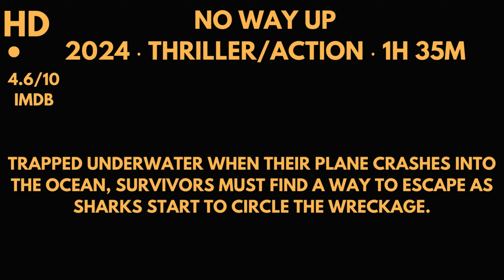2024 New Movies - The Plane Crashed into Bottom of the Ocean & No one is Able to Save Them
Join us on a thrilling journey through the world of movies as we unravel the magic of storytelling, one recap at a time. Whether you're a dedicated cinephile or just looking to relive your favorite film moments, our channel has something for everyone.

🍿 What to Expect:
🎬 Movie Recaps: Dive deep into the plots, characters, and key moments of your favorite films. We break it all down, so you don't miss a beat!

🌟 Behind-the-Scenes Insights: Explore the filmmaking process

🗣️ Reviews and Ratings: Get our honest and insightful opinions on the latest releases and cinematic classics.

📅 Regular Updates: Stay up-to-date with our weekly recaps, reviews, and special features.